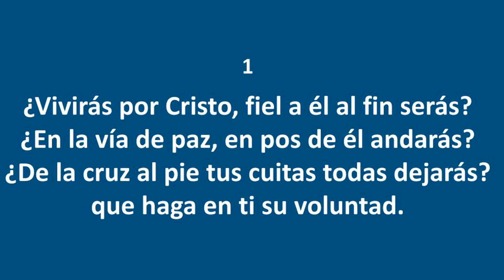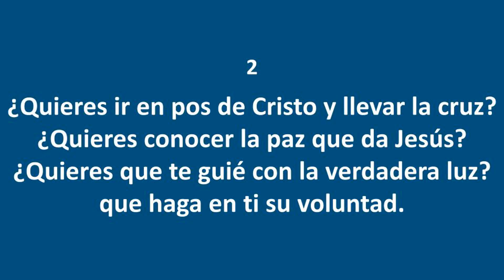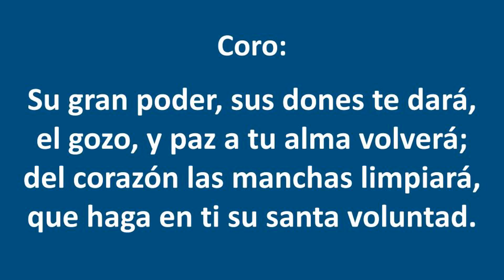Himnos de Gloria Nº 54 - Que haga en ti su voluntad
Cantante: Max
Reconocimiento especial a Clyde McLennan por permitir la descarga de su arreglo musical de este himno de su sitio web